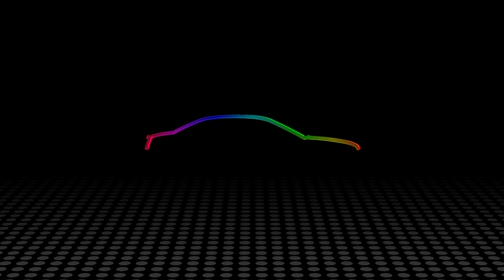Haynes Museum - The Morris Story & Memory Lane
Haynes International Motor Museum, Sparkford, March 2019

The Morris Story
Memory Lane

Camcorder: Sony FDR-AX33
Editing software: Vegas Movie Studio Platinum 15.0